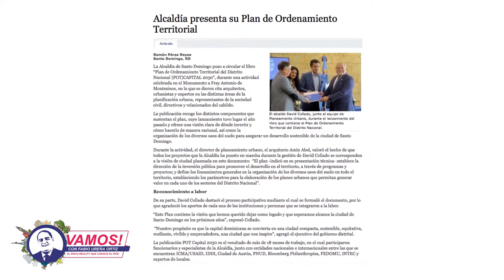Vamos! Distrito Nacional a punto de colapsar según regidora Nerys Martínez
Nerys Martínez: “Las construcciones que quedan a medias en litis por la misma situación que la inician sin la autorización legal, lo que provoca es que afea el entorno y se transforma en una ciudad agresiva para los transeúntes, porque el espacio no te permite circular con seguridad“.